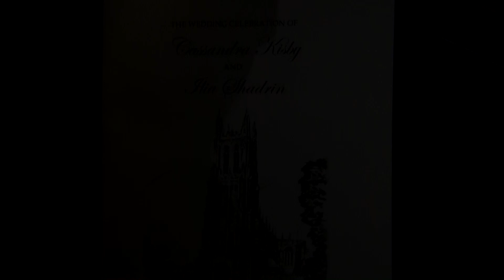The Wedding Highlight Reel Duke Chapel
This is the short version of Ilia and Cassandra's wedding, a beautiful and elegant ceremony in the chapel at Duke University.  Recorded in Blu-Ray format at 1080 60i.  YouTube has created an optional 3D version of this video for those who wish to wear the glasses and get a headache.